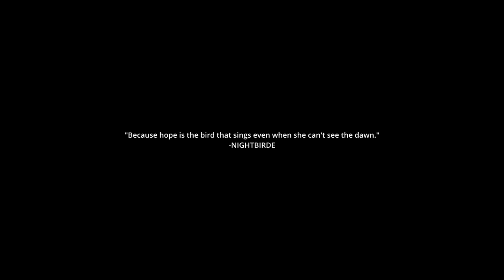"FLY" Nightbirde - Official Music Video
"Stop right there, don't you take another minute
I don't care
You wasted all your words on nothing
I am done with you and all your cynicism
Suffocating realism
Trying to keep me tied to the ground
I’m not in the dark, but I’m not sure if I’ve gone far enough
From the voices that tell me that I’m not made for love
You’re the only one who knows that I’m still curious
If you’re with me then I know that I will

I’m climbing
I’m climbing
Up and up and up and up and up
Running mountain-top singing
I don’t hear your voice in my head
Not scared, not scared anymore
Like I used to be
Open up my eyes and seeing
I’m not only wishing dreaming

A huge thank you to a long time friend of Jane's, Ryan Carl, for pulling together this video montage of Jane's music career from college through her breakout moment on AGT (America's Got Talent).
A video of some beautiful, but also some sad moments from Jane's music and life journey. We hope you feel her presence, hope, happiness and joy by remembering Jane is flying high with no more pain, with the God she loved dearly. We are so happy she got to taste her music dreams on earth, in her lifetime.

Video Clips include: Clips from Jane's AGT viewing party, clips from Daniella Mason's music video for "Woman Lover Powerful", Jane's live performance of "It's Ok" and "Heartbeat".